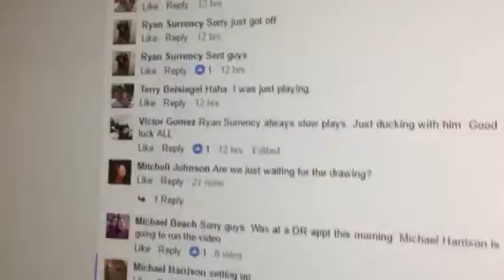MB pick 2